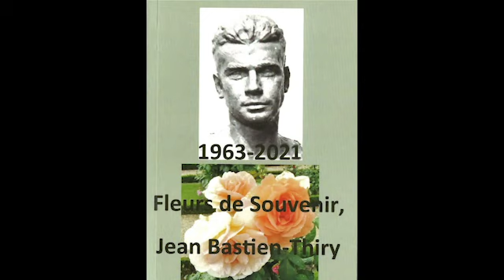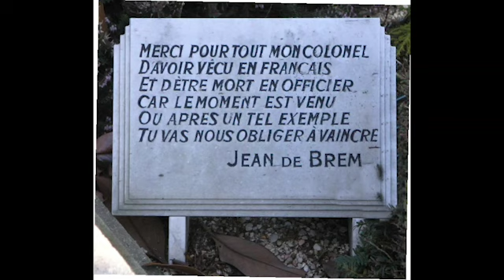Jean MarieBASTIEN THIRY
11 mars 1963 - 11 Mars 2021; hommage au Lieutenant-Colonel Jean-Marie Bastien-Thiry.
Devoir de Mémoire: il incombe à chacun d'entre nous de le rendre inoubliable. Ceux qui sont morts pour que nous vivions ont des droits inaliénables. Les oublier serait les tuer une seconde fois. R.G.